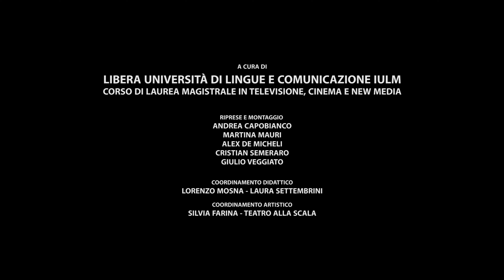Tosca - Intervista a / Interview with Francesco Meli (Teatro alla Scala)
Opera Inaugurale Stagione 2019/2020
Tosca

Direttore: Riccardo Chailly
Regia: Davide Livermore
Scene: Giò Forma
Costumi: Gianluca Falaschi
Luci: Antonio Castro
Video: D-wok

CAST
Tosca: Anna Netrebko
Saioa Hernández (2, 5, 8 gen.)
Cavaradossi: Francesco Meli
Scarpia: Luca Salsi
Angelotti: Carlo Cigni
Sagrestano: Alfonso Antoniozzi
Spoletta: Carlo Bosi
Sciarrone: Giulio Mastrototaro
Carceriere: Ernesto Panariello
Inauguration opera 2019/2020 Season
Tosca

Conductor: Riccardo Chailly
Staging: Davide Livermore
Sets: Giò Forma
Costumes: Gianluca Falaschi
Lights: Antonio Castro
Video: D-wok

CAST
Tosca: Anna Netrebko
Saioa Hernández (2, 5, 8 Jan.)
Cavaradossi. Francesco Meli
Scarpia: Luca Salsi
Angelotti: Carlo Cigni
Sagrestano: Alfonso Antoniozzi
Spoletta: Carlo Bosi
Sciarrone: Giulio Mastrototaro
Carceriere: Ernesto Panariello